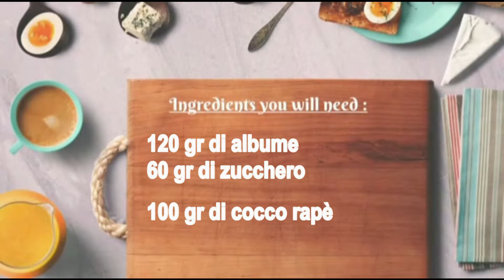roselline al cocco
120 gr di albume
60 gr di zucchero
100 gr di cocco rapè